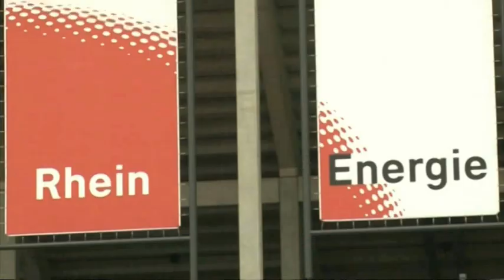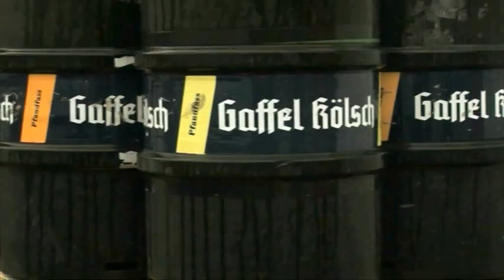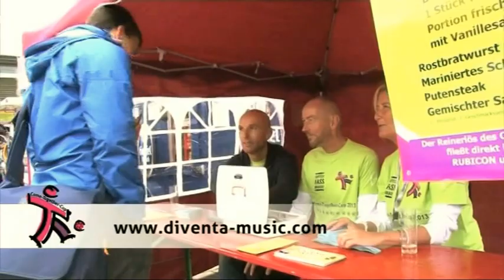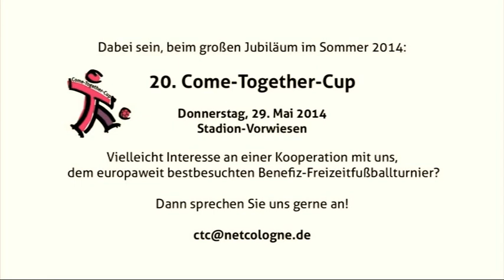19. Come-Together-Cup 2013 (Original)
Dieses schöne Video, vom mittlerweile europaweit bestbesuchten Freizeitfußballturnier, wurde von der Medienhochschule "BM - Bildung in Medienberufen" als Projekt durch die Studierenden und Ihren Lehrer selber erstellt. Wir bedanken uns ebenso herzlich bei diventa-music für die gemafreie Musik!

Noch ein paar Fakten zum Come-Together-Cup: Es wurden in 150 Turnierspielen auf 12 Spielfeldern mit knapp 70.000 m² Rasenflächen, durch die 60 Fußballteams (= rund 1.000 Fußballerinnen und Fußballer) insgesamt 489 Tore erzielt - davon 289 Tore im Kleinfeld-Frauenturnier und 200 Tore im Großfeld-Männerturnier.

Insgesamt kamen knapp 20.000 Besucherinnen und Besucher - über den ganzen Tag verteilt. Der Benefizreinerlös für das Beratungszentrum RUBICON und das Jugenzentrum anyway, wird sich voraussichtlich auf eine Größenordnung zwischen ca. 16.000,- bis 18.000,- € belaufen. Wir bedanken uns bei den über 150 ehrenamtlich tätigen Helferinnen und Helfern für Ihre tatkräftige und unverzichtbare Unterstützung im Vorfeld, am Aufbautag, beim Abbau und natürlich am Veranstaltungstag selbst.

Das Come-Together-HERZ 2013 erhielt das gesamte KULTURSCHOCK-Ensemble, eingebettet wurd die feierliche Zeremonie vom Schwullesbischen Chor Köln unter Prof. Dr. Jürgen Terhag.

Rückschau aufs PROMI-SPAßSPIEL 2013

Das Promi-Spaßspiel "Homogene Ballkultur" gegen "Latenten Talente" war wie immer der große Publikumsmagnet am Nachmittag:

Es kickten bzw. halfen hier mit u.a. Beachvolleyball-Olympiasieger Jonas Reckermann, Tischtennis-Europameisterin Nicole Struse, Ex-FIFA-Schiedsrichter Walter Eschweiler, Bürgermeisterin Elfi Scho-Antwerpes, Mottoqueen Marie-Luise Nikuta, die 147-fache deutsche Fußball-Nationalspielerin Sandra Minnert, TV-Moderatorin Shary Reeves, Renee Gligee (Mittelblond-Theater), Filmdose-Prinzipal Alex Moll als LIVE- Kommentator des Promispiels und FC-Stadionsprecher Michael Trippel uvm.

Der Hauptact unseres abwechslungsreichen, Bühnen-Programms, waren in diesem Jahr die Jungs von KASALLA. Im abendlichen Bühnenprogramm feierte das Publikum ausserdem die Powerpuschel der Pink Poms, die fetzige Zeughaus24-DanceCompany, den beeindruckenden Beatboxer "Pete THE BEAT", die sowohl musikalisch, als auch optisch ganz wunderbare Kammeroper Köln mit vielen Hits aus "La Cage Aux Folles", die großartigen Sängerinnen von ABBA pur und die genial zum Bühnenfinale aufspielende Special-Guest-Band. Das alles unter der wie immer locker-flockigen Moderation von Marion Scholz und Herrn Störck.

... und natürlich gilt beim CTC unser besonderer Dank Kölns OB Jürgen Roters, der im Sommer 1995 -damals noch als gerade ganz frisch gekürter Kölner Polizeipräsident- schon an das sehr exotisch anmutende, integrative CTC-Konzept von Anfang an geglaubt hat und ohne zu zögern, die Schirmherrschaft übernahm!